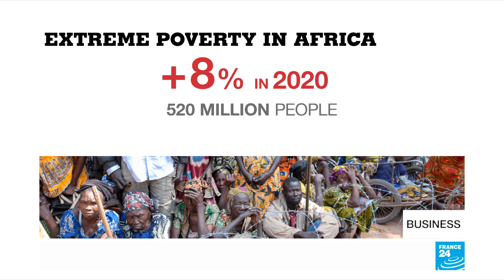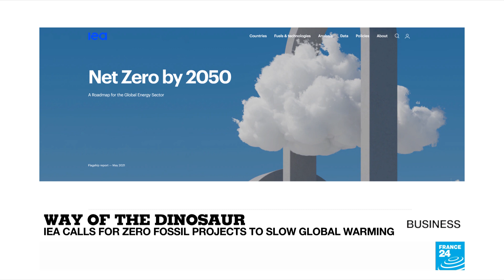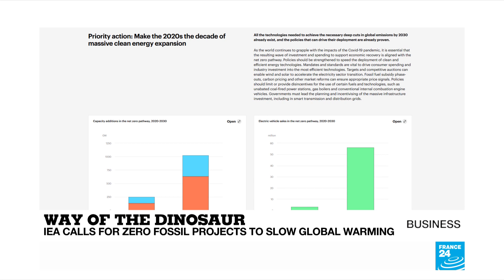African leaders seek to finance recovery of economies battered by Covid-19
A summit hosted by French President Emmanuel Macron in Paris is bringing together African, European and institutional leaders to seek financing solutions for a continent whose economies have been hit hard by the Covid-19 pandemic. Also today, Japan's economy contracts amid new states of emergency and the International Energy Agency calls for a halt to all new fossil fuel exploration projects.